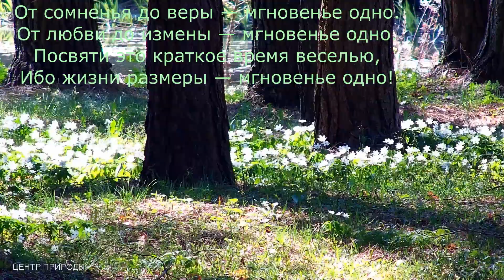МГНОВЕНЬЕ ОДНО \ ONE MOMENT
музыка Pascal Letoublon трек Friendships

«Центр Природы» - это лес с белками и птицами.

Заходите на канал за улыбкой, за порцией добра с юмором! Наблюдение за живой природой успокаивает.

Белок и птиц подкармливаем издалека, не вмешиваясь в их жизнь.

Делаем всё, чтобы лес не передали под застройку, с Вашей поддержкой это обязательно получится!

Благодарим за переводы на подкормку лесных белок и птиц на реквизиты

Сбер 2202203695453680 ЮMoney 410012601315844